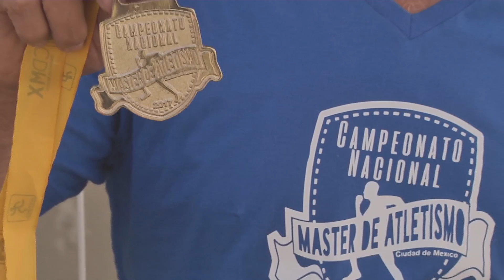Con medallas regresaron los Atletas masters de Veracruz, del Campeonato Nacional de Atletismo